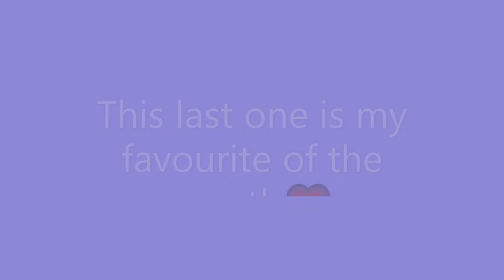Jan 2023 Photography & Creations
Just some of this months photos. I wish I had more time to add all of my tack creations to this video too, but the year started of much busier than I expected.